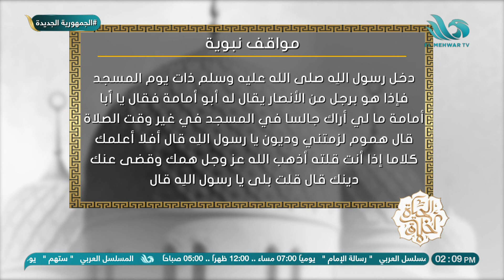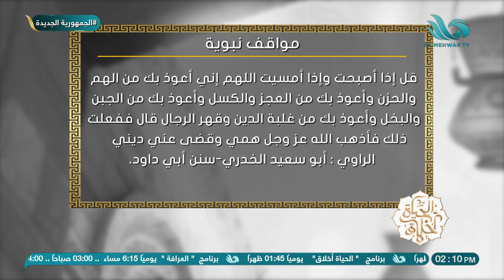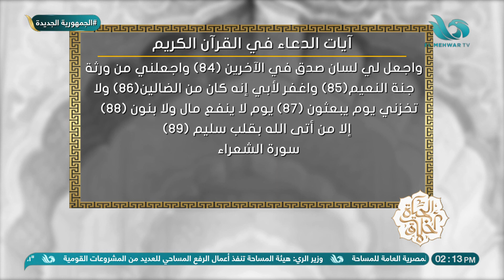الحلقة الكاملة من برنامج "الحياة أخلاق" بتاريخ 15/4/2023